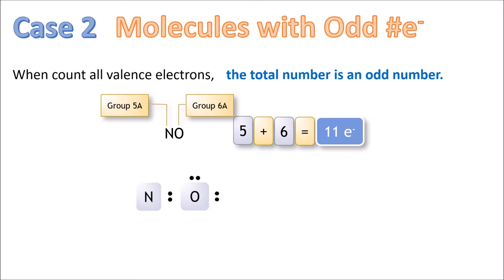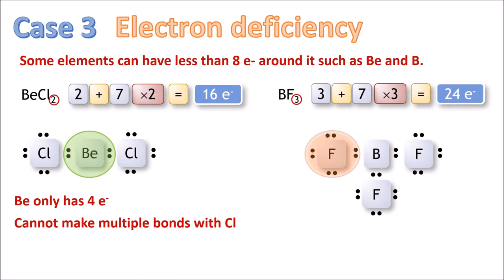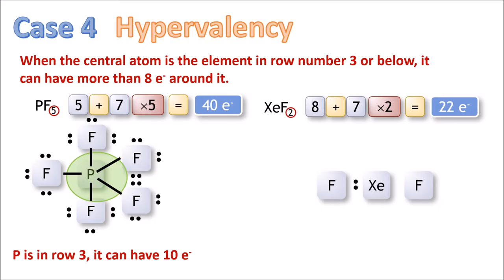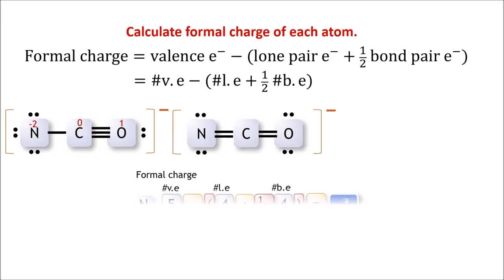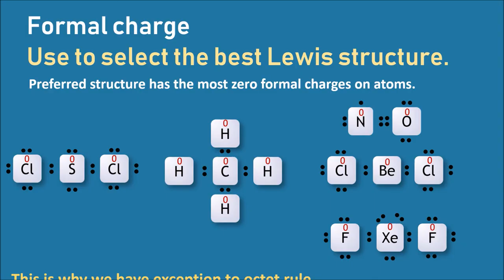exception to octet rule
Before watching this video, please finish "Steps to write Lewis structure" first.
Once you get the hold of how to write Lewis structure, then carry on to learn about the exception to octet rule and the formal charges.